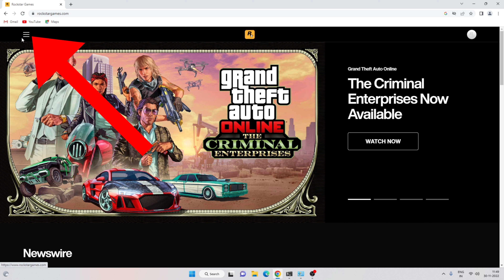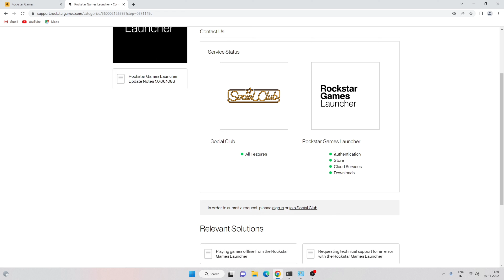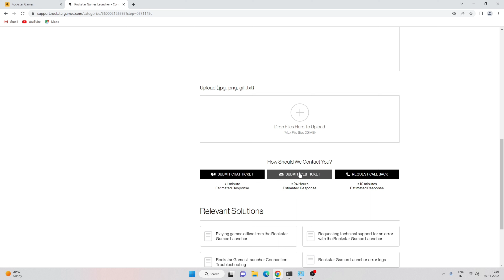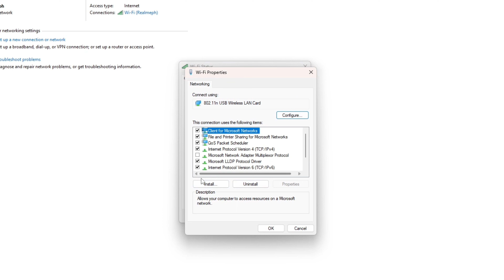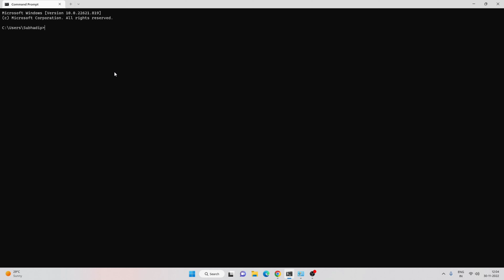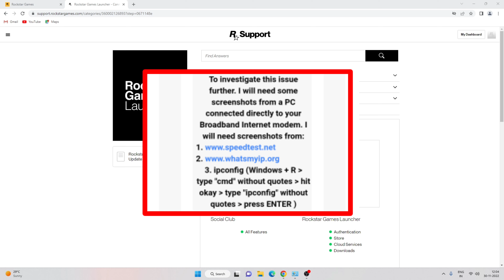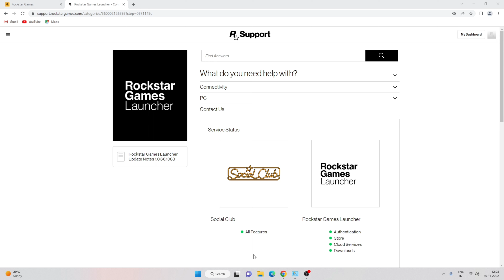Rockstar Launcher Offline Mode Could Not Establish Connection Fixed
Rockstar Launcher Offline Mode Could Not Establish Connection Fixed | 2022

Timestamps:-
0:00 - Intro
0:22 - My Issue
1:26 - Submit A Ticket
3:56 - Step 1
5:26 - Step 2
6:03 - Step 3
6:58 - Conclusion

👉 Change your Domain Name Servers (DNS)

Click Network and Internet
Under Advanced network settings, click on Change adapter options
Right-click on your Wi-Fi or Ethernet connection, depending on which you are currently using, then select Properties
Select Internet Protocol Version 4 (TCP/IPv4) and make sure the box is checked.

Click Properties
Select Use the following DNS serverEnter the following DNS addresses in their respective text box:
Select Validate settings upon exit
Click OK
Select Internet Protocol Version 6 (TCP/IPv6) and make sure the box is checked

Click Properties
Enter the following DNS addresses in their respective text box:
Click OK

👉 Winsock Reset

In the search box on the taskbar, type Command prompt, press and hold (or right-click) Command prompt, and then select Run as administrator 👉 Yes
At the command prompt, run the following commands in the listed order, and then check to see if that fixes your connection problem:

Type netsh winsock reset and press Enter
Type netsh int ip reset and press Enter
Type ipconfig /release and press Enter
Type ipconfig /renew and press Enter
Type ipconfig /flushdns and press Enter
Restart your PC and router.

👉 Step 3

3. ipconfig (Windows + R 👉 type "cmd" without quotes 👉 hit okay 👉 type "ipconfig" without quotes 👉 press ENTER )